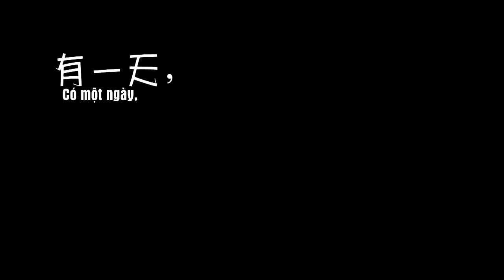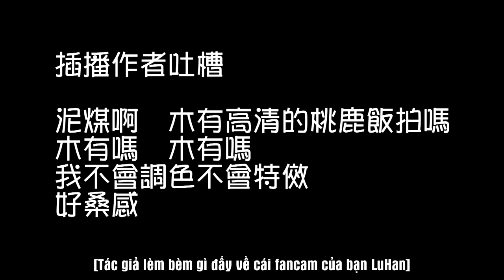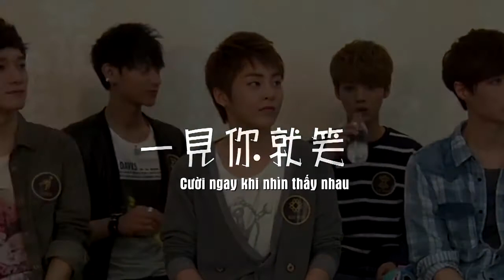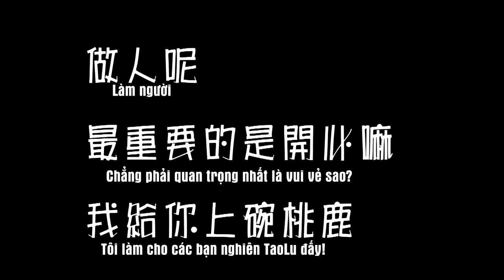[Vietsub][FMV] HanTao - Full Of Love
FMV by: Xiong Xiong
Vtrans: Trương Huệ Nhi
Timer: Đậu Xốt Cà Chua
Encode: Chắng